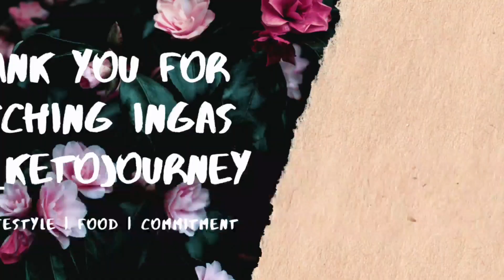LIDL HEALTHY FOOD HAUL! Keto groceries! KETO AND INTERMITTENT FASTING FOOD. Food for weight loss.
Hey guys! In today's video, you will find healthy food suggestions to buy on your grocery haul... This will be great food for you if you are specifically on Keto diet and Intermittent fasting. I will share my experience with it and hopefully, you will find some foods, that will help you with your weight loss if you are looking to lose weight!

If you would like to see how I am using this food in my meal prep, you can either watch my ''What I eat in a day'' videos

Or you can visit my Instagram account and have a look at the foods I have made. If you are interested in any of the recipes and it is not added under the picture - ask me - I am happy to share it with you!